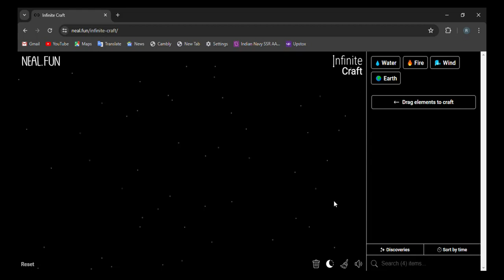How to make Coco in infinite craft | infinity craft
0:02 - how to make Coco in infinite craft